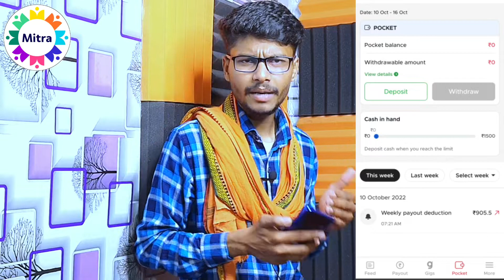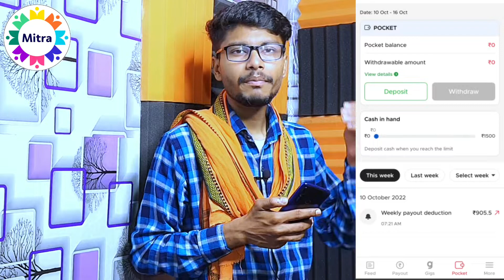What Is Floating Cash (Cash Limit) In Zomato | How To Deposit Cash In Zomato App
⭕QUERIES👇

zomato cash limit increase
zomato
zomato runnr app cash limit
zomato app cash limit increase
zomato delivery boy
zomato rider cash limit kasie badaye
zomato rider cash limit ko kaise bhadaye
zomato delivery app cash limit increase
zomato delivery app me cash limit kaise badaye
zomato delivey app cash limit increase kaise kare
kaise zomato me cash deposit karen
zomato rider cash deposit from atm card
zomato cash limit
zomato floating cash
zomato floating cash kya hota hai
what is floating cash in zomato
how to deposit cash in zomato app